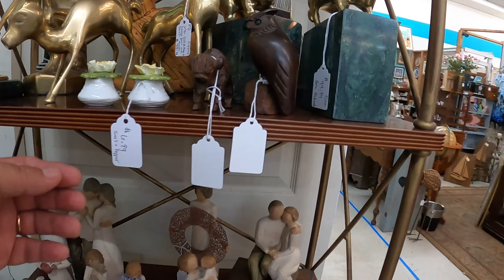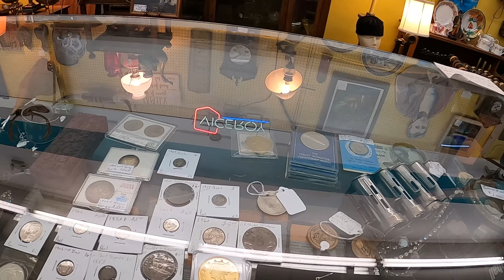Amazing Antique Mall Tour in Melbourne, Florida! A Lot of wonderful and unique items!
Walking through Antique Mall in Melbourne, Florida. Looking for treasures!